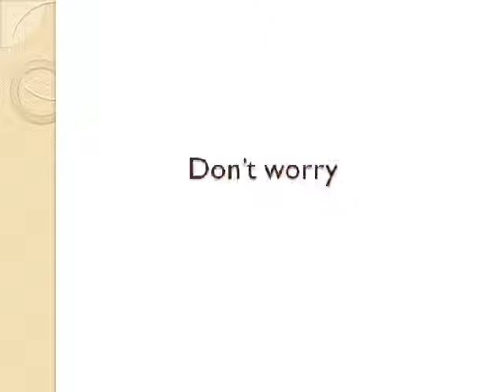Book a table online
Available Table is offer services for on-line reservations. Need to booking for a table contact on our web site.